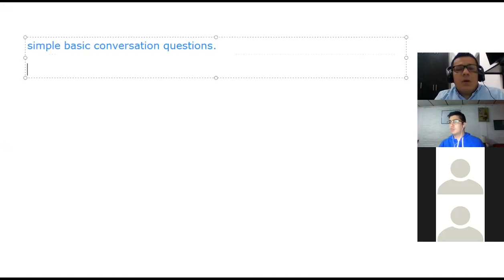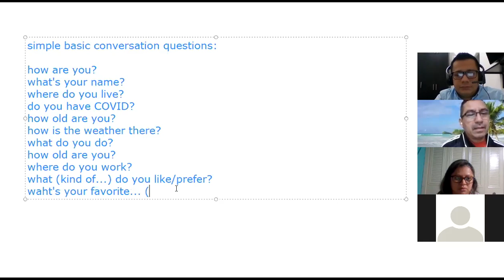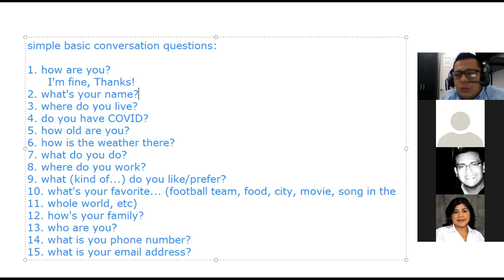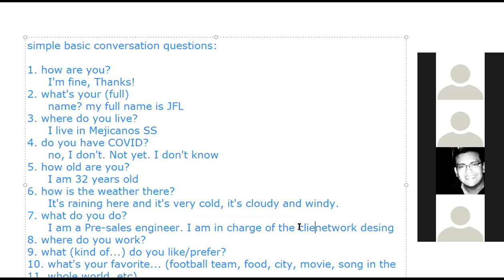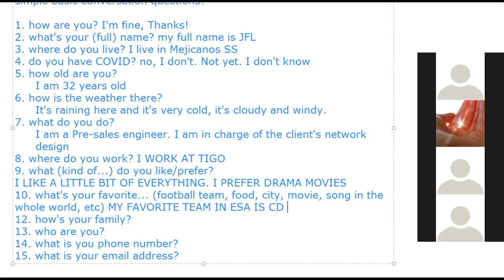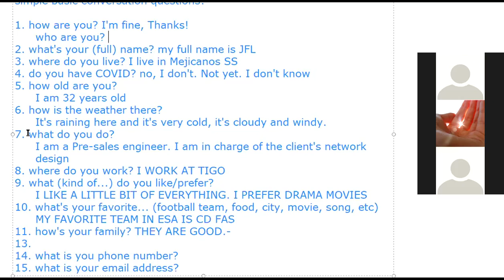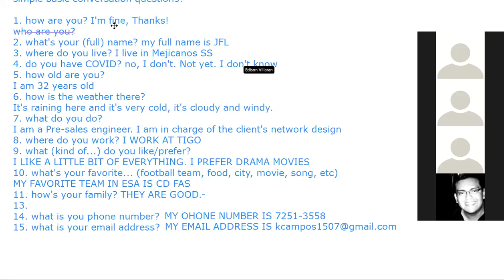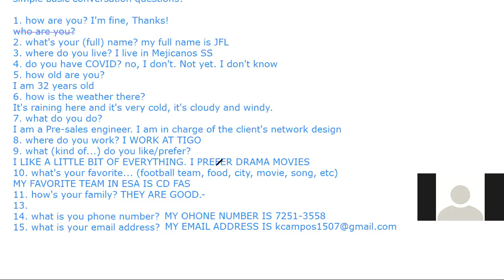BAS2 TIGO 6AM CLASS 3